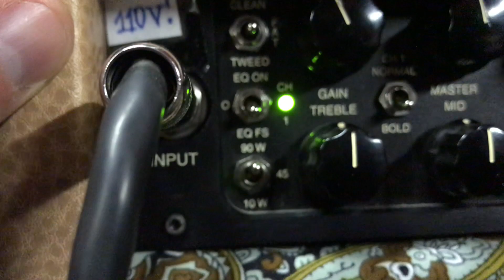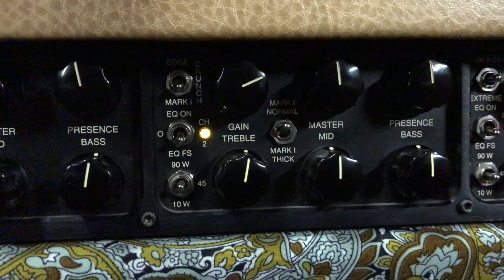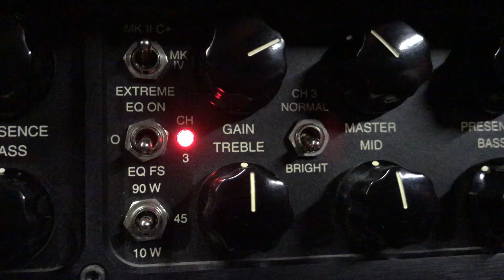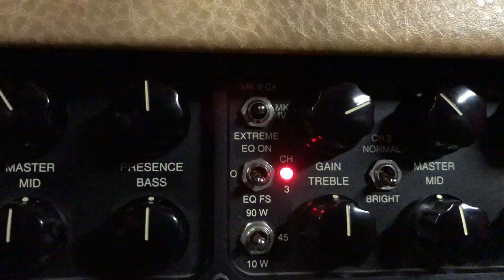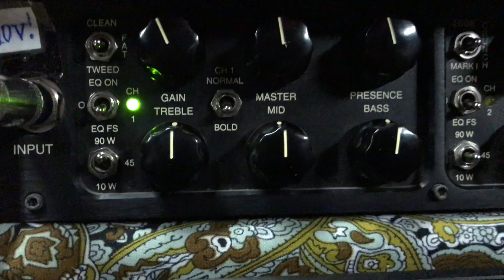Mark V fast test with Fender Telecaster Japan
old test with my friend. all modes of amp tested. Fender TL62B tele - mesa boogie Mark V - Vladimir 4x12 cab (Celestion Vintage 30)